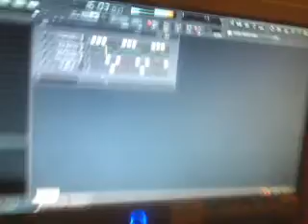dontestanley4's webcam video May 3, 2011 06:08 PM